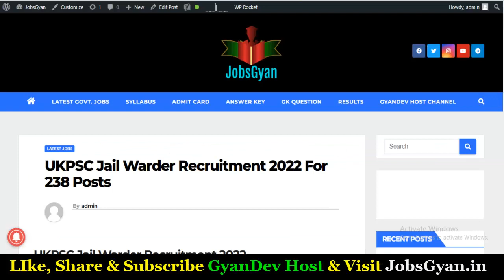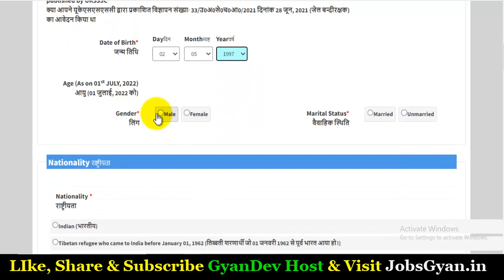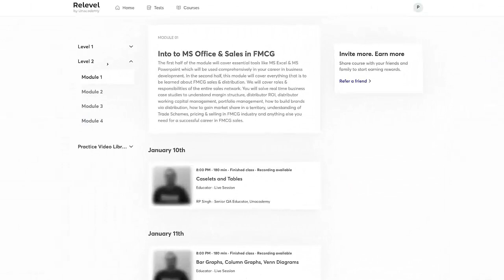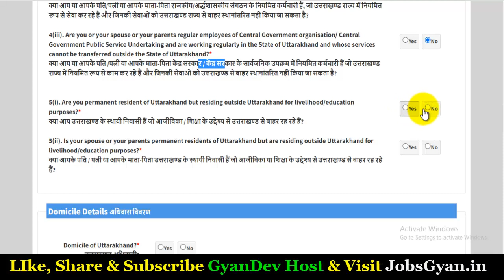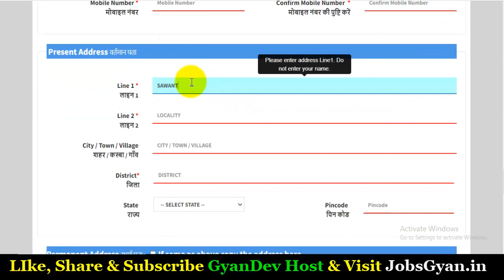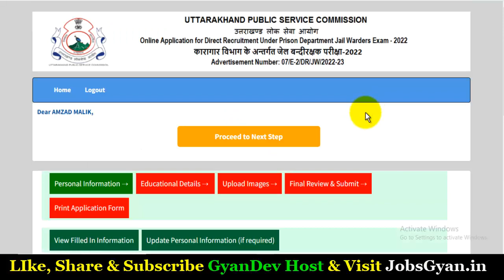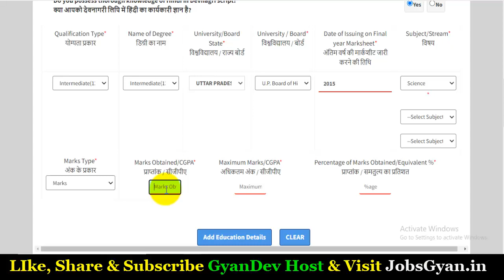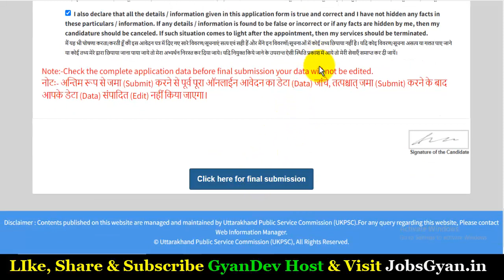UKPSC Jail Warden Online Form 2022 Kaise Bhare | UKPSC Jail Warder Form Fill Up 2022 Step By Step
Dosto, is video me maine aapko UKPSC Jail Warder Online Form 2022 ke bare me jise dekhkar aap log is bharti k online form ko step by step bhar payenge, i hope ye jaankari aapke liye faydemand rahegi. so do watch full video.
The UKPSC Jail Warder Recruitment 2022 Notification has been announced by the Uttarakhand Public Service Commission (UKPSC). Candidates also search it as UKPSC Jail Warder Bharti 2022. Apply online for UKPSC Jail Warder Vacancy 2022 Applicants who want to apply for UKPSC Jail Warder Notification 2022 should check out the complete details.

Aapka Dost
GyanDev Host

UKPSC Jail Warder Online Form 2022 Quick Video Time-Line
00:00 UKPSC Jail Warden Online Form 2022 Apply
01:30 UKPSC Jail Warden Online Form 2022 Registration
08:30 UKPSC Jail Warden Online Form 2022 Address
10:35 UKPSC Jail Warder Online Form 2022 Qualification
12:55 UKPSC Jail Warder Online Form 2022 Preview & Submit